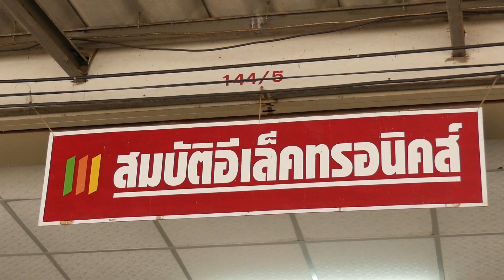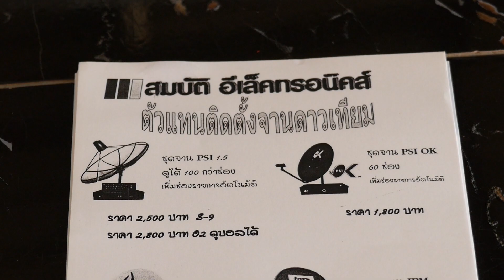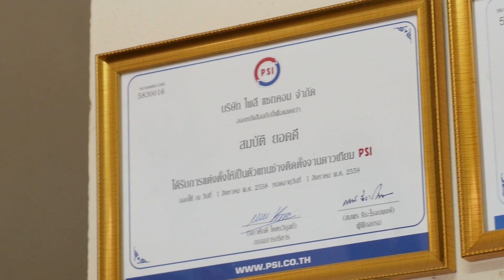ช่างเด่น PSI - ช่างสมบัติ ร้านสมบัติ อีเล็คทรอนิคส์